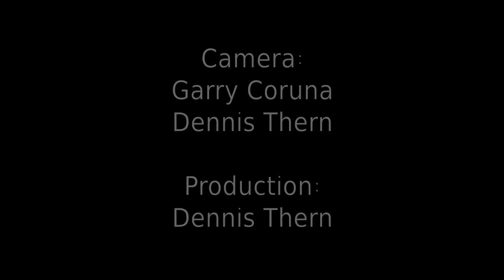Peter Ek Educational Center & 23rd Foundation day - Part III b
Peter Ek Educational Center and the 23rd Foundation Anniversary of the school in Taytay, Rizal.

Part IIIb -- Field Demonstration

Vill du veta mer eller bli månadsgivare gå till:
starofhope.se